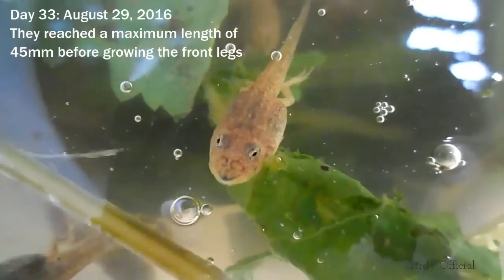Life Cycle Of A Frog - From Egg/Tadpole to Frog (40 Days)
The Life Cycle Of A Frog: A video showing real life cycle of frog from egg to frog. The life cycle of Indian bull frog (Rana tigrina), from eggs to froglets takes about 6 weeks to complete.

*Frog Life Cycle
*Frog Eggs Hatching
*Frog life cycle in real life
*Frog reproduction video
*Indian bullfrog- Rana tigrina life cycle
*Frog metamorphosis stages